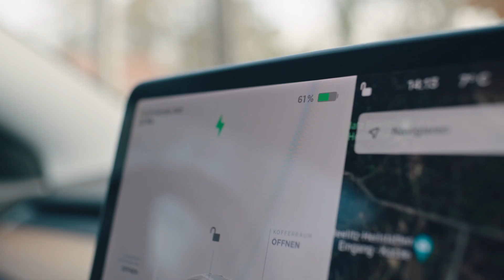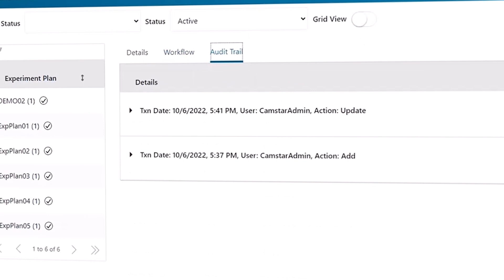Accelerate digital tranformation in semiconductor manufacturing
Semiconductors are highly complex, and their production can take up to months. Opcenter Execution Semiconductor provides a comprehensive solution for semiconductor manufacturers, which optimizes throughput, yield and cost - helping to bring the products to market faster.